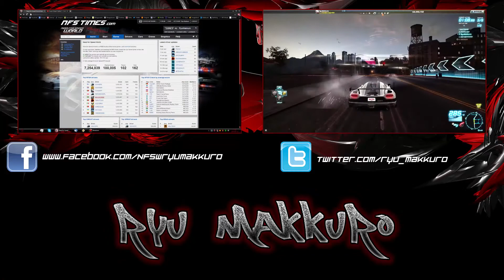Your not so typical day at redeeming a Car Pack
PC specs:
Intel Core i5-3570k
MSI Z77A-GD55
MSI GeForce GTX460 1GB OC
2x4GB Kingston HyperX 1866MHz
OCZ Vertex 3 SSD 60GB